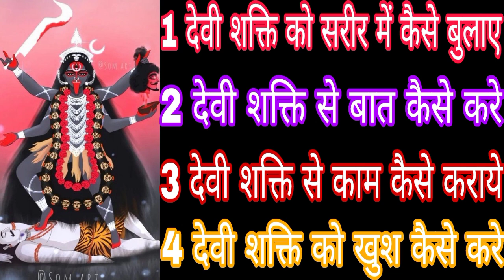1 देवी शक्ति को सरीर में कैसे बुलाया 2 देवी शक्ति से कैसे बात करे 3 देवी शक्ति से काम कैसे कराये M.B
1 देवी शक्ति को सरीर में कैसे बुलाया 2 देवी शक्ति से कैसे बात करे 3 देवी शक्ति से काम कैसे कराये 4 देवी शक्ति को खुश कैसे करे MahakaliBhagatGyan